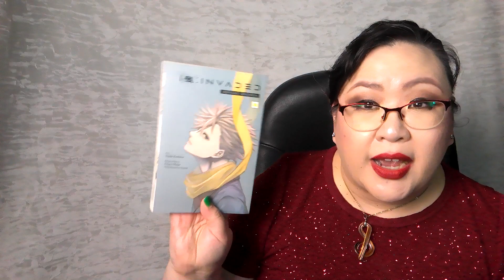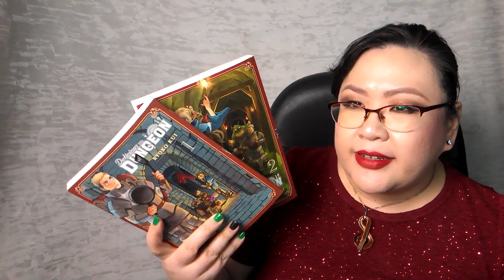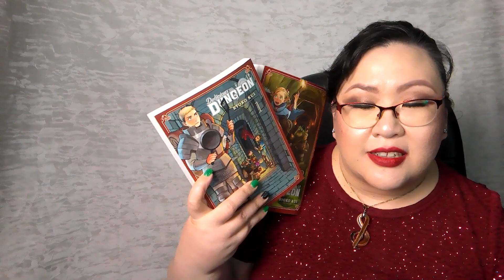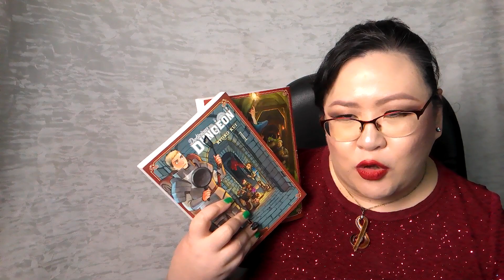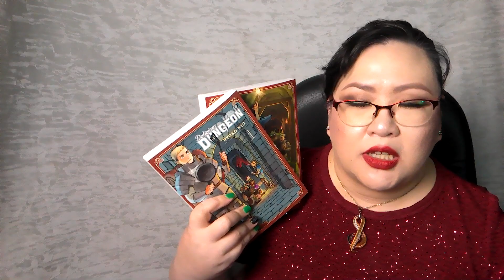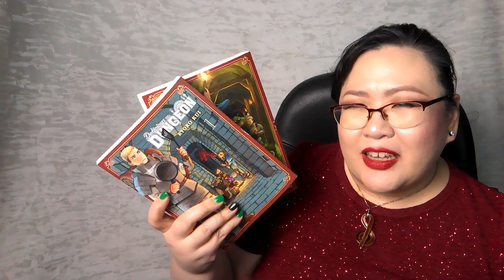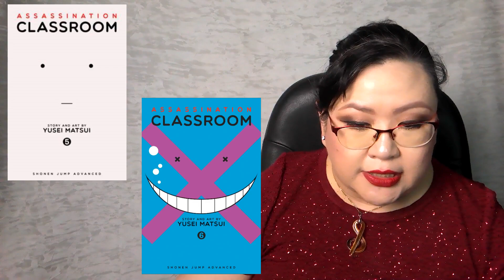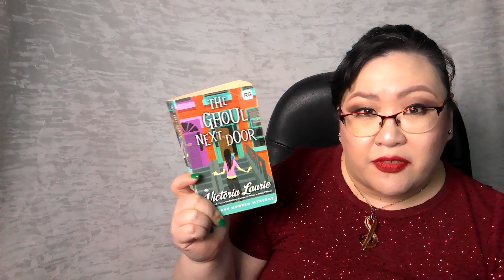Disis19 Diaries: March 17-23 | 2024 - MarchMysteryMadness Wrap Up 3 & Lots of Yarnie Updates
Welcome to my March reading and crafting vlog! I've decided to rename these Disis19 Diaries, because that's what these videos really are - diary entries as opposed to following me around while I do things. This vlog will encompass my thoughts on my reads for MarchMysteryMadness and PhaseOutYourTBR Phase 3, a Yarnie Update, and my Kindred Spirits Yarn Club for February/March.

~Mentions~

ID: Invaded Volume 1 by
Island in a Puddle Volume 1 by Kei Sanbe
Assassination Classroom Volumes 5 & 6 by Yusei Matsui
Delicious in Dungeon Volumes 1 & 2 by Ryuko

Rainbow Ring by Stephen West
Harvest by TinCanKnits
Haikyuu Socks
Anime Yarn Club from Hawari Bazaar
Pure Fuzz by Skeindeer
Kindred Spirits Yarn Club from Little Skein in the Big Wool